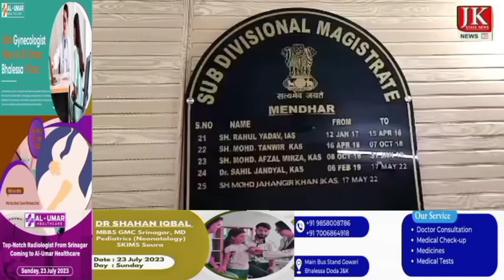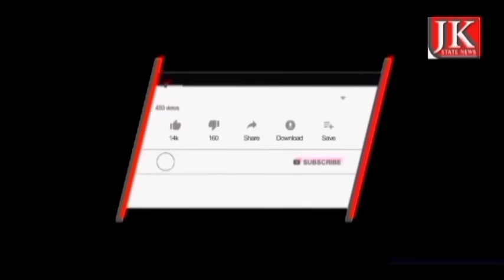Morning News Bulletin ||Jammu&Kashmir News Today || 01 August 2023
Contact Jk State News Office

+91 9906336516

FOLLOW US